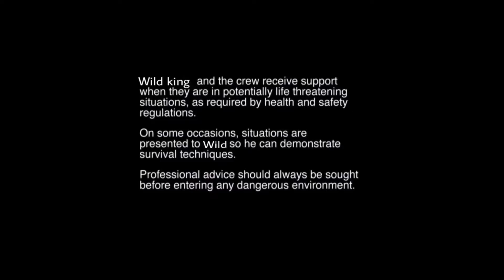WILD KING INTRO .